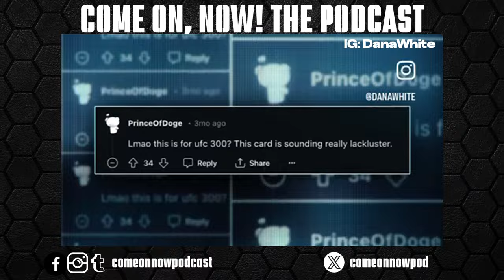UFC President Dana White is Our Biggest Fan!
The UFC and Dana White came out with a promo video hitting at media members and podcasters which included Ariel Helwani, Brendan Schaub, Brian Campbell, Eric Jackman, Petesy Carroll, David Kent, AJ DeVito and Lucas Tracey, along with yours truly @ComeONnowThePodcast

We are humbled by the inclusion among such media royalty with our young and new podcast, but that said, we certainly have a response to Dana White and the UFC.